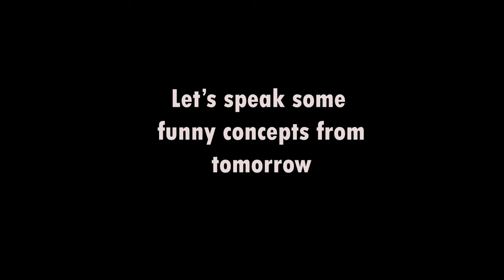LEO in LCU Confirmed - LEO Story Prediction and breaking all RUMOURS - Thalapathy - Jenish Kennedy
This is my prediction on leo movie through recent interview of loki na and Rathna kumar na and also from the recently released Leo trailer

So this all may happen or it may not happen it's just like a what IF theory annd Also I had tried to break some rumours of leo in this video

SO kindly watch till the end and show ur support guys